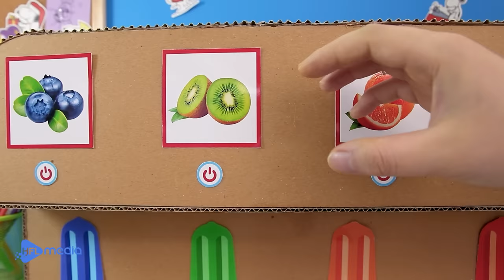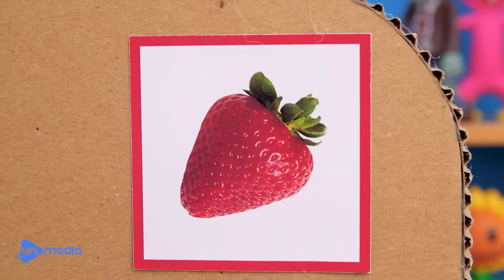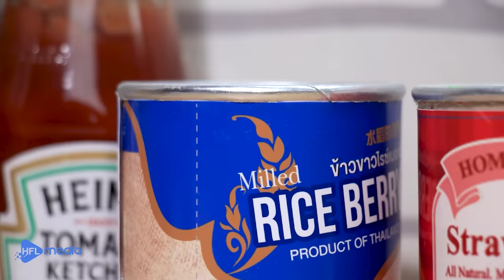Hot and Cold Bath Song + More Pea Pea Nursery Rhymes & Kids Songs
Get ready to sing along with the catchy "Hot and Cold Bath Song"! Join Pea Pea in this fun-filled musical adventure as he explores the excitement of taking a bath with different temperatures. From the soothing warmth of a hot bath to the refreshing chill of a cold one, this song celebrates the joy of bath time in a playful and entertaining way. With lively music and colorful animations, kids will love singing and dancing along with Pea Pea. So, gather around and get ready to splash and play in the tub with this delightful song!

Pea Pea Nursery Rhymes is where kids can learns and entertain through funny stories about Pea Pea. Besides, the funny melodies and meaningful lyrics in our videos will bring you moments of joy and useful lessons.